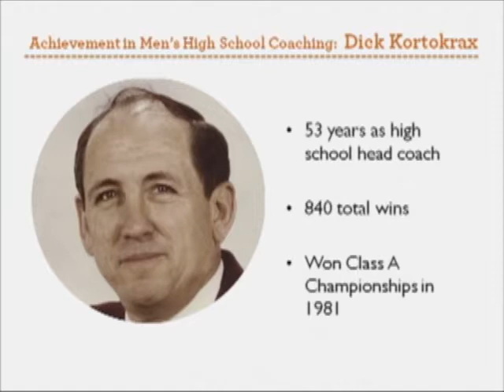Dick Kortokrax's Ohio Basketball Hall of Fame Enshrinement Speech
Legendary Kalida High School basketball coach Dick Kortokrax was enshrined in the Ohio Basketball Hall of Fame on May 21, 2012.